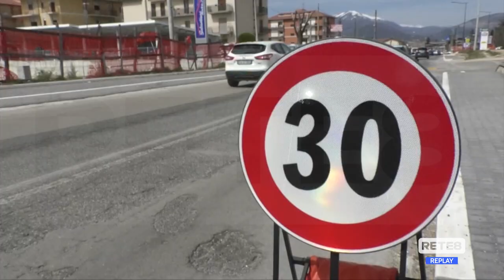L’Aquila - Sulla bretella il Comune replica ai commercianti